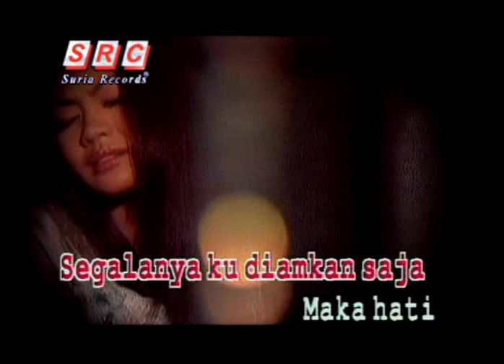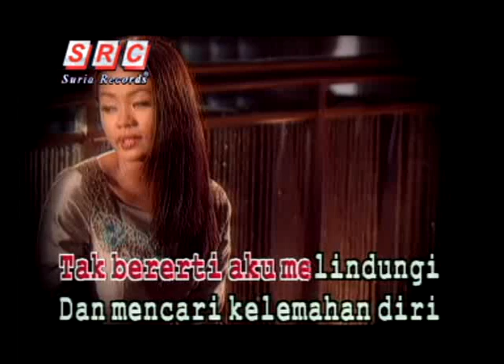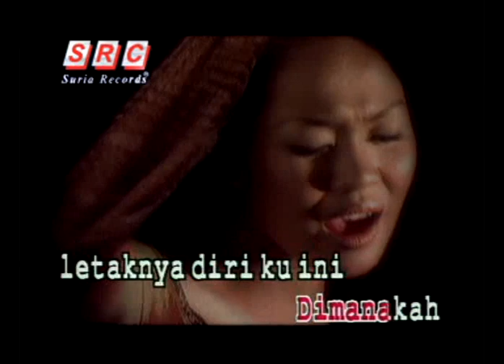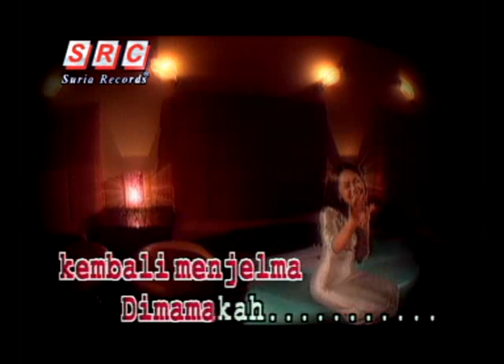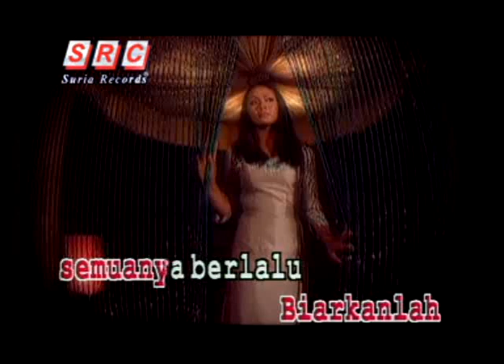Liza Hanim - Andainya Aku Bersuara